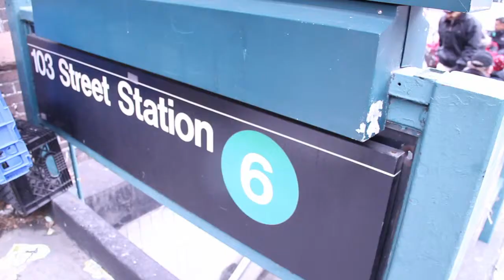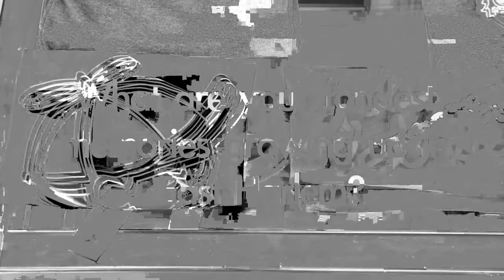kenny2 YouTube sharing